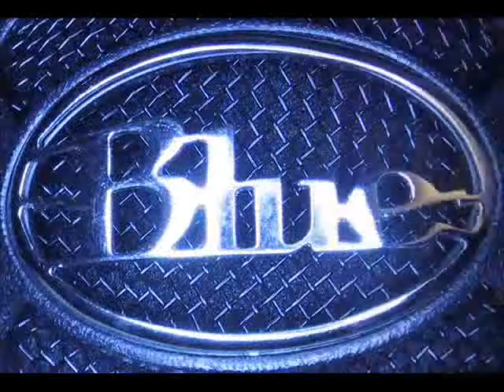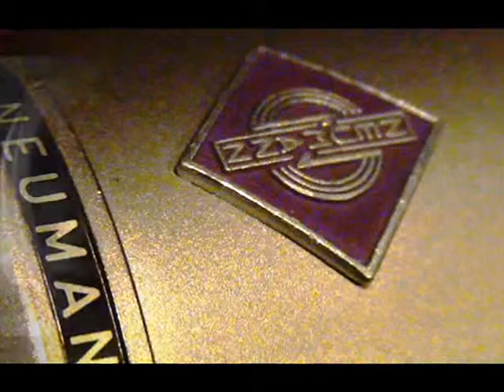Microphones Mk III